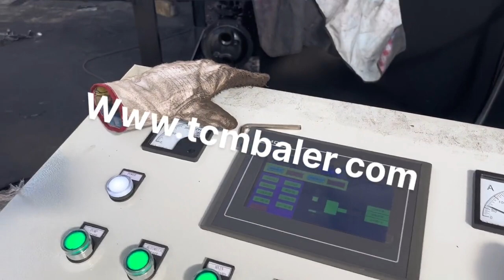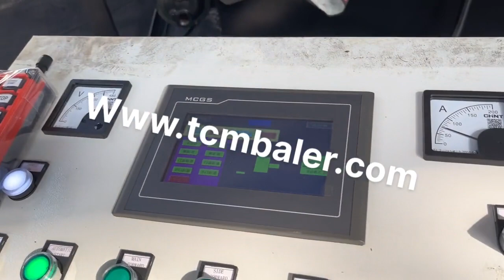Metal Compress Machine Factory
Details of Metal Compress Machine Factory, Metal Press Machine Factory, Metal Baler Machine Factory,

TCMBALER is a professional Metal Compress Machine Factory manufacturer and supplier in China for more than 20 years, and we can offer Metal Compress Machine Factory for sale with a cheap wholsale factory price for our customers without any agent or dealers if you wanner buy our Metal Compress Machine Factory.